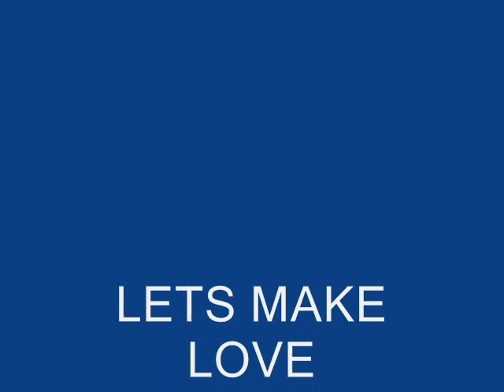INSTIGATORS - LETS MAKE LOVE